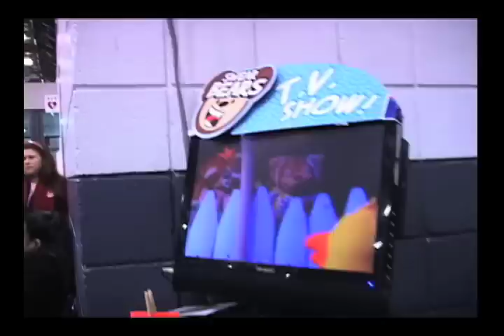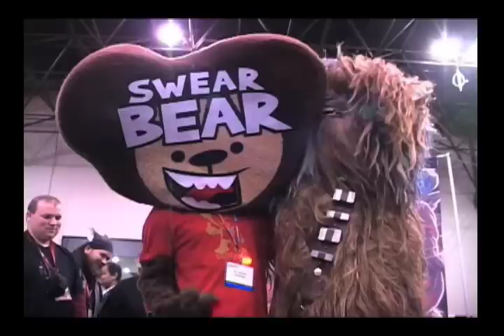SwearBear at N.Y.C. Comic Con !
Check Swearbear at NYC comic con, setting the people straight Swearbear style! NYC representing QUEENS MUTHA!
Swearbear is Ryan K.